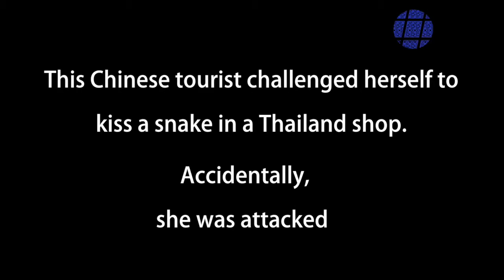如何与动物亲密接触 Want to get close and personal with animals? You’d better check this video out first!